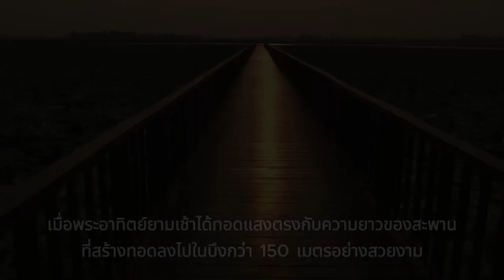พระอาทิตย์ยามเช้าทอดกลางสะพานที่พิจิตร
ความสวยงามของพระอาทิตย์ยามเช้า ได้ทอดแสงตรงกับความยาวของสะพานที่สร้างทอดลงไปในบึงกว่า 150 เมตร อย่างสวยงาม ทำให้ผู้ที่ชื่นชอบการออกกำลังกายได้มาแวะชมและถ่ายรูประหว่างการออกกำลังกาย และยังได้พบกับความสวยงามของ ดอกบัว 4 เหล่า คือมีทั้งอยู่ในน้ำ ดอกบัวตูม ดอกบัวบาน จนกลายเป็นไวรอลที่มีคนพูดถึงและตามรอยภาพประทับใจความสวยงาม